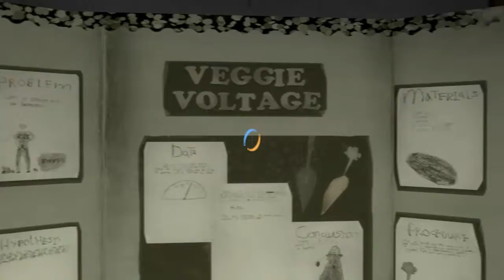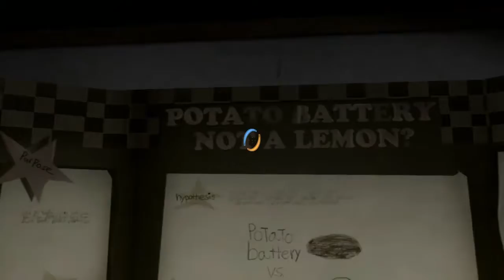Let's Play Together Portal 2 - 13 - Die Wissenschaft von Aperture